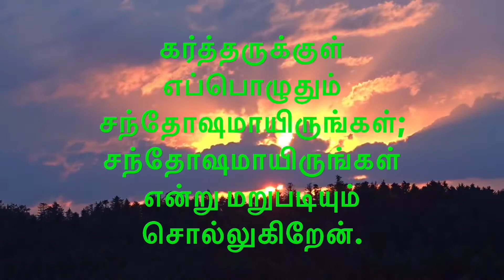16-07-2021/Daily Bible Verse/ இன்றைய வேத வசனம்/today’s blessing/Watch this today and get blessed/God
Hi Dear friends, Daily Bible Verse 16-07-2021/ இன்றைய வேத வசனம்/ Watch this today and get blessed/ Tamil Bible verse/ Today Bible verse/ Bible verse for today/ God’s word for today/ what is the bible verse for today/ Morning Bible verses to start your day/ TOdays Blessing/ morning meditation/கடவுள் அன்பு /Way of God/The God’s protection/ Please share it with your loved ones/ May God bless you abundantly/ God will hold you, so don’t worry about any problems you face today!!!

Best way to start the day with the word of God! /Today promise word/today blessing word/ ஆண்டவருடைய வார்த்தையோடு உன் நாளைத் துவங்குவது ஆசிர்வாதமான காரியம்!
Today’s verse: Philippians 4:4/
பிலிப்பியர் 4:4